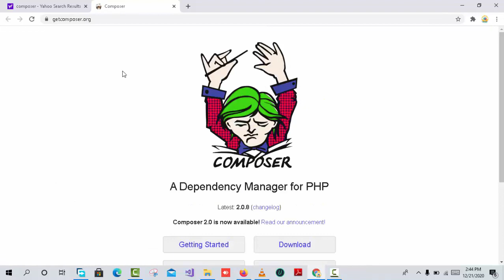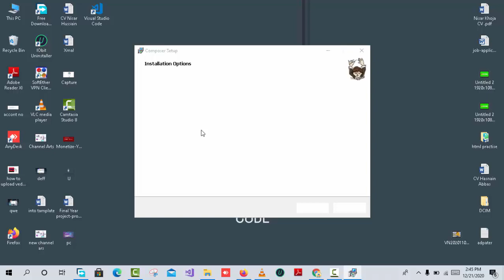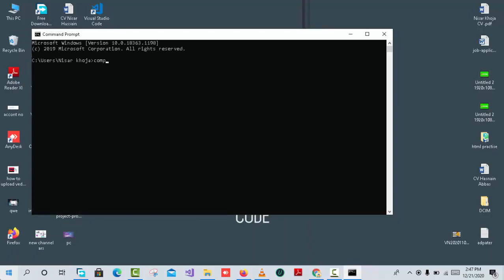How to Download and Install Composer on Windows 10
Hey everyone, welcome back to me Nisar Hussain khoja from Pakistan. Coming back with another Video, in this tutorial we'll learn
How to Download & Install Composer | PHP Dependency Manager Composer is a tool for dependency management in PHP. It allows you to declare the libraries your project depends on and it will manage (install/update) them for you.

Tools Required: Visual Studio.